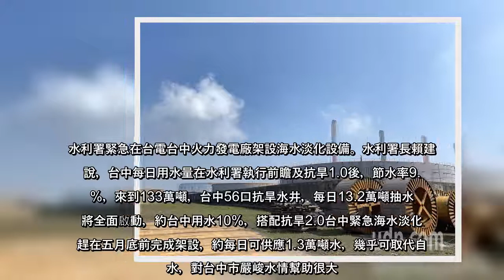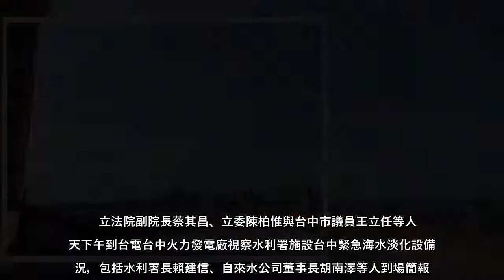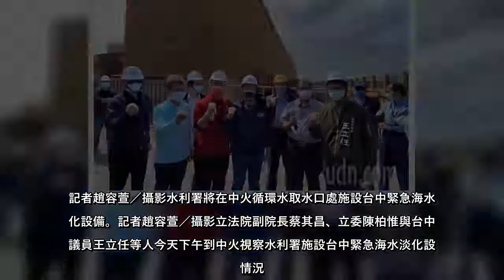台灣面臨56年來最嚴重乾旱，台中水情轉紅燈，4月6日起「供5停2」分區供水。水利署緊急在台電台中火力發電廠架設海水淡化設...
台灣面臨56年來最嚴重乾旱，台中水情轉紅燈，4月6日起「供5停2」分區供水水利署緊急在台電台中火力發電廠架設海水淡化設